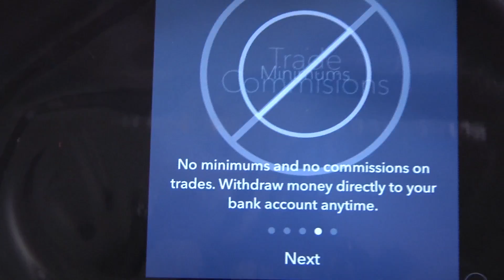Students talk about new investment app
University of Iowa students share their opinion on a new app, Acorns, that helps the user invest their spare change.

(The Daily Iowan/Zhao Li)